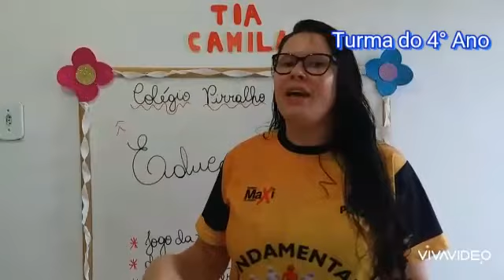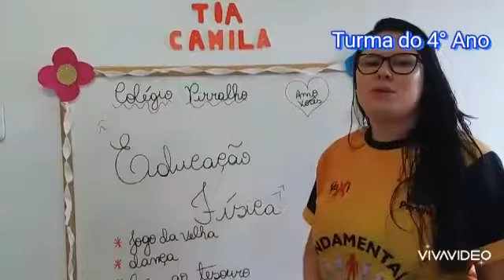Revisão de Educação Física - 4°ano, prof Camila.